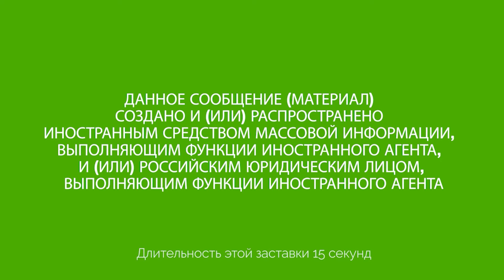Антивоенный пикет в Волгограде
Прекратить войну с Украиной потребовала волгоградская активистка Елена Шеина на одиночном пикете. Акция прошла на Аллее Героев и продлилась около часа. Полицейские записали данные активистки, а малочисленные прохожие отнеслись к пикету равнодушно. Подробнее